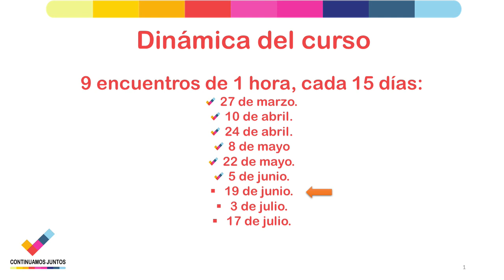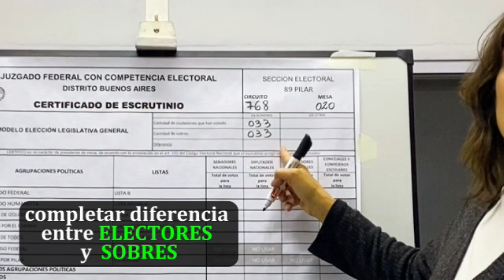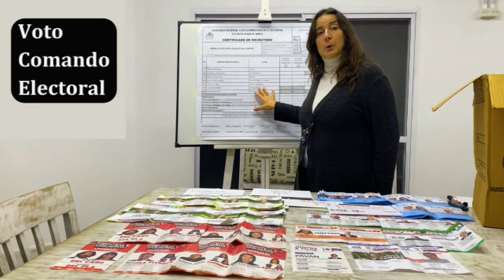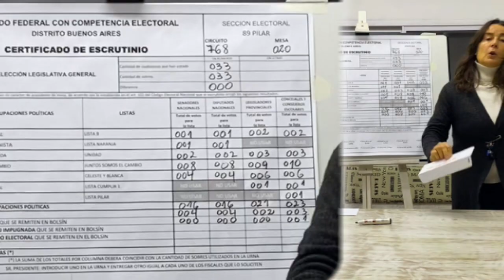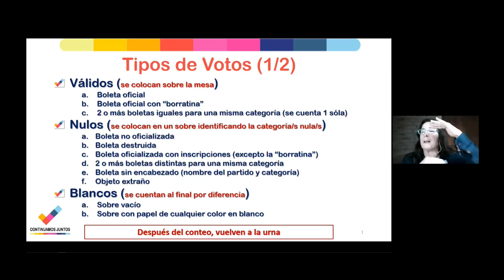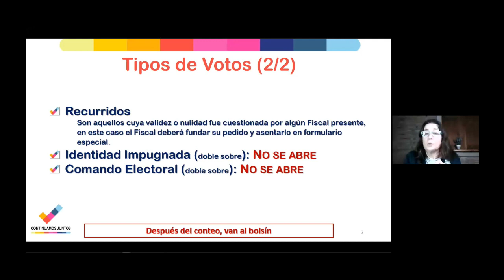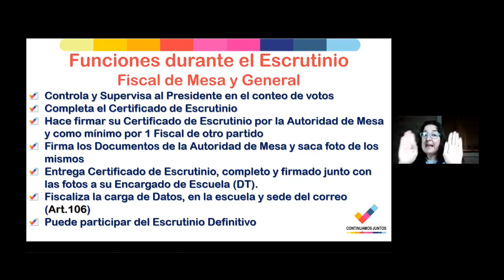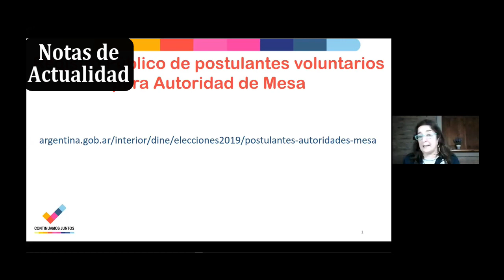CAPACITACION 🗳️(2021/23) Clase 7°👉 ( para FISCALES de TODO EL PAIS 🇦🇷)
Repliquemos Fiscales Activos en cada Ciudad de nuestro País para cuidar la Democracia y salvar la República!

DINÁMICA DEL CURSO: 9 encuentros de 1 hora, cada 15 días
próximas clases:

8°) 3 de julio.
9°) 17 de julio.

CONTENIDO
- ESCRUTINIO General
- Tipos de Voto
- Conteo
- Notas de Actualidad